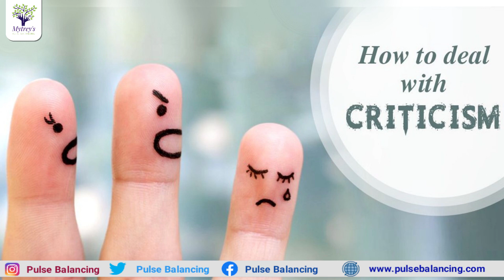Simple Trick to handle Criticisms and How Should You Respond to Insults? |Dr.L.Umaa Venkatesh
In this video,  Dr. L. Umaa Venkatesh clearly explained విమర్శల వల్ల మనశాంతి కొలిపోతున్నారా? ఈ సింపుల్ ట్రిక్ తో విమర్శించే వాళ్లు నోరు మూయించవచ్చు... In Telugu

Dr. Umaa Venkatesh, Pulse​Balancing Specialist and mother of Pulse​ Balancing and has over 18 years of experience in Pulse Balancing. She runs the Santoshi Medical Research Foundation. She dedicated her life to researching to find a solution to health problems.

latest natural health tips, PulseBalancing Treatments, PulseBalancing MOtivational videos, Simple Trick handle Criticisms and How Should You Respond to Insults? |Dr.L.Umaa Venkatesh,విమర్శల వల్ల మనశాంతి కొలిపోతున్నారా? ఈ సింపుల్ ట్రిక్ తో విమర్శించే వాళ్లు నోరు మూయించవచ్చు.,How To Face Criticism? |, how to face criticism?, argument vs discussion, motivational videos, how to handle criticism, how to deal with criticism, criticism,tips to handle criticism, tips to deal with criticism, what is criticism, latest motivational video, Dr. UMaa Venkatesh Motivation,

To get an appointment with Dr. L Umaa Venkatesh

OUR ADDRESS:
CHENNAI :
Srinivasan street,
T.Nagar, Chennai – 600 017.
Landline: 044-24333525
HYDERABAD :
No-232A, Banjara hills
Road no-12,MLA colony,Nayini villa
Hyderabad-500034
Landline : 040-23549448